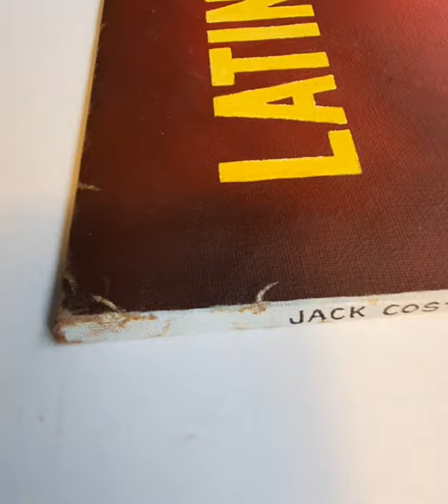Hand painted replica of 'Latin Fever'. Acrylic on canvas around board.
Hand painted enlarged 3-dimensional replica of Latin Fever by Jack Costanzo featuring 50s pinup Bonnie Logan on the cover.